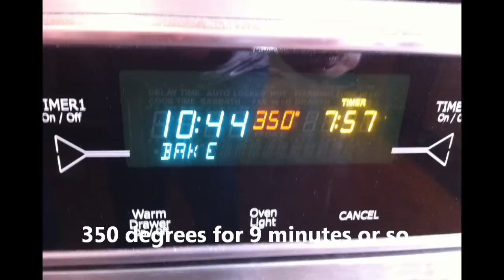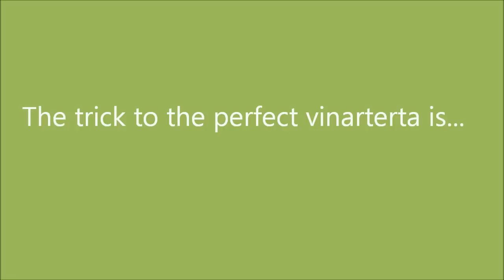Icelandic Vinarterta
How to make Icelandic vinarterta.